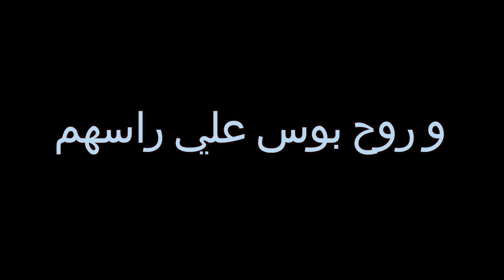كونكر عربي يشتم المصريين عشان لبس بوت 😡اديتله درس صعب ينساه😱؟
الفيديو كان متصور قبل ما ادي الحساب ل أبن مصر🤩

أحلي ناس في الدنيا أخواااتي اللي مشتركين و بينوروني كل فيديو
أشترك في القناة لو عجبك المحتوي عشان يوصلك الجديد 😍😍

My Specs / مواصفات جهازي
✦ CPU : AMD Ryzen™ 7 3700X
✦ Motherboard : MSI B450 PRO VDH MAX
✦ RAM :  32 GB
✦ Graphics : GeForce® 1660 SUPER™ GAMING OC 6G
✦ Storage 1 : HDD 2 TB
✦ Storage 2 : SSD 500GB
✦ Storage 3 : NVME 250 GB for windows
✦ Monitor 1 : AOC G Line 2nd Gen 27' Curved gaming monitor
✦ Monitor 2 : Lenovo 17 Inch
✦ Headphone : MSI DS502
✦ Camera : logitech c602

© Copyright by Valak Channel ☞ Do not Reup Content
اشوفكو في الفيديو الجاي يا أصدقائي 😍